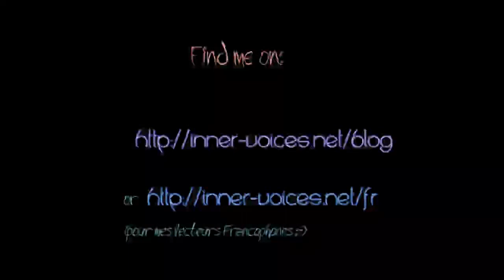"She Let Go" Mixed Media Art Journal painting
Spread made in a journal I bound myself for my dear friend Connie It's the 16-page journal Teesha Moore demonstrates on her youtube channel.

It's sometimes hard to let go and to fully trust, but in my opinion when this shift happens, it changes everything. Even if it's painful on the moment, what will results from letting go doubt and fears is just worth it.

See the little hand ? It's my 5yo daughter that is showing and commenting what's on the other side of the page to her little sister ;)

Media used: acrylic paint, crayola kids watercolour paint, watersoluble crayons (caran d'ache), ink ...